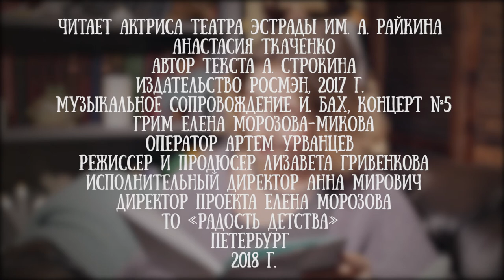Анастасия Ткаченко читает сказку "Совиный Волк" Анастасии Строкиной, глава 1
Анастасия Ткаченко - актриса театра Эстрады им. А. Райкина.
В 2014 году окончила СПбГАТИ, мастерскую заслуженного артиста России Ю.Н. Гальцева.

Книга "Совиный волк" - трогательная повесть о жизни на Крайнем Севере, о полярной ночи, холоде и одиночестве и о том, как найти в своем сердце любовь к этому пустынному краю. Автор книги Анастасия Строкина - победитель конкурса "Новая детская книга", лауреат премии "Книгуру", финалист премии им. В. Крапивина, поэт и переводчик. А главное - Настя сама родилась на севере нашей необъятной станы в Мурманской области и не понаслышке знает о всех красотах и трудностях севера.

Эта книга состоит из 7 частей, которые мы опубликуем друг за другом.